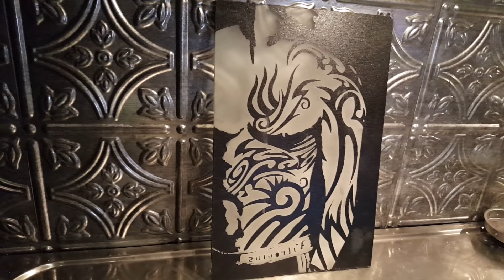Vitrovius Man - MMXVIII - Derrik